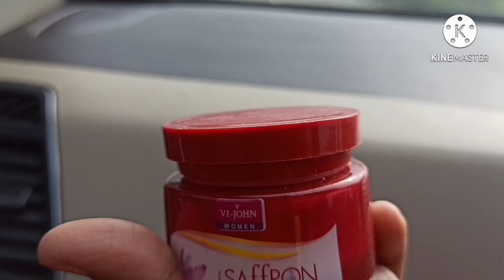vlog|Gearing up for a friend's marriage|Kalyani Talks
Hello all,
The video is about a friend's marriage. Have some fun by watching the video.
Kalyani Talks